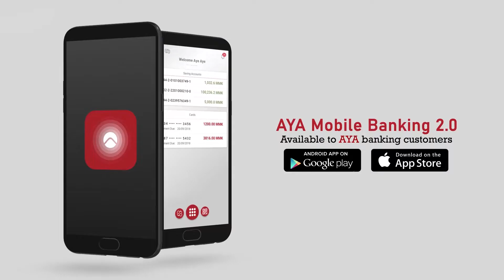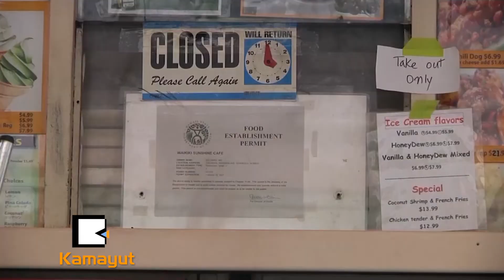“ကိုဗစ်နဲ့မိုင်ပေါင်းကုဋေ” (Feature)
ကိုရိုနာဗိုင်းရပ်စ်ကပ်ရောဂါဘေး ကူးစက်မှုနဲ့သေဆုံးမှုတွေ ဖြစ်ပွါးနေတဲ့ အမေရိကား ပြည်နယ်တွေထဲမှာတော့ပြည်မကြီးနဲ့မိုင်ပေါင်းထောင်ချီဝေးကွာတဲ့ ပစိဖိတ်သမုဒ္ဒရာထဲက ဟာဝိုင်ယီကျွန်းကတော့ ကိုဗစ် -၁၉ဒဏ်ခံရတာ အနည်းပါးဆုံးလို့ ဆိုနိုင်ပါမယ်။

ဂျွန်ဟော့ပ်ကင်းတက္ကသိုလ်အဆိုအရဟာဝိုင်ယီပြည်နယ်မှာ ကိုဗစ်-၁၉ကြောင့် သေဆုံးသူက အယောက် ၂၀ တောင်မရှိပါဘူး။